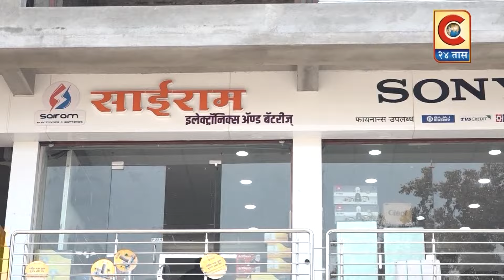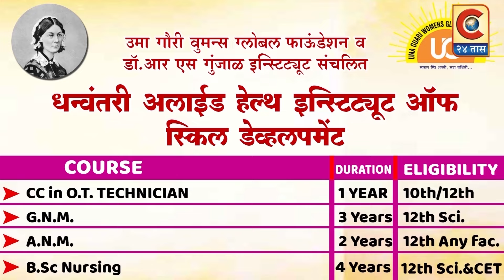राहुरी - कृपा वृध्दाश्रमाचा तृतिय वर्धापनदिन मोठ्या उत्साहात साजरा